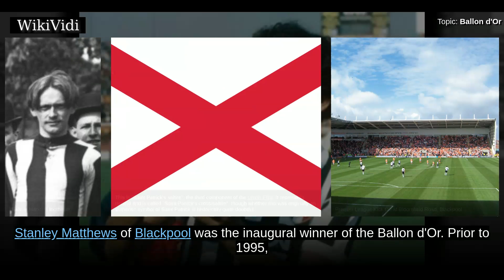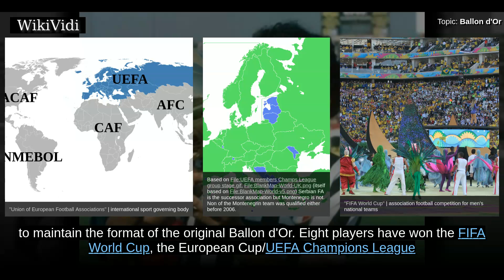BALLON D'OR - WikiVidi Documentary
The Ballon d'Or , is an annual football award presented by France Football. It has been awarded since 1956, although between 2010 and 2015, an agreement was made with FIFA and the award was temporarily merged with the FIFA World Player of the Year, and known as the FIFA Ballon d'Or,, but the partnership was ended in 2016 and the award been reversed back to Ballon d'Or while FIFA also renamed its traditional award. Conceived by sports writer Gabriel Hanot, the Ballon d'Or award honours the male player deemed to have performed the best over the previous year, based on voting by football journalists. Originally, only European players were in contention for the Ballon d'Or: in 1995 the award was expanded to include all players at European clubs and in 2007 to all players from around the world.

Copyright WikiVidi.